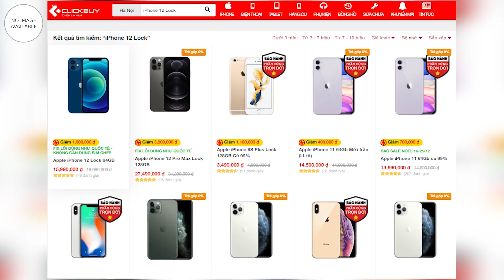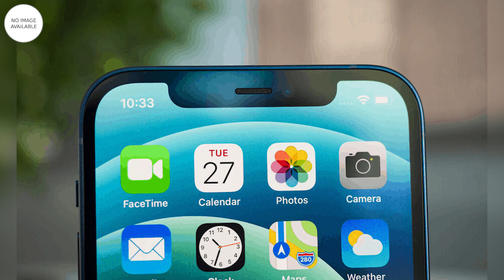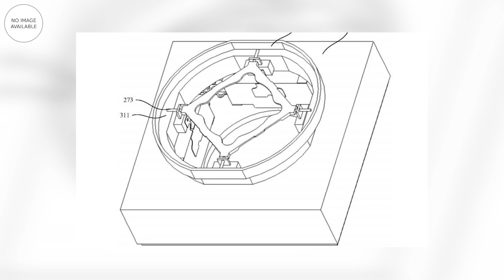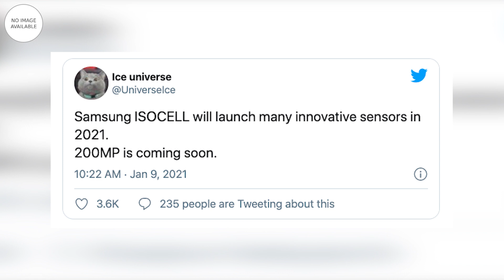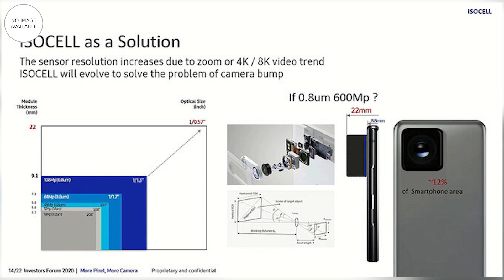Nóng: iPhone 13 KHAI TỬ, thay bằng 12S & iPhone 14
📱Điểm tin:
- Iphone 13 có tên chính thức là iphone 12s
- Lộ diện Huawei P50 chính thức với thiết kế giống Samsung
- Samsung sắp ra smartphone có camera 200 megapixel